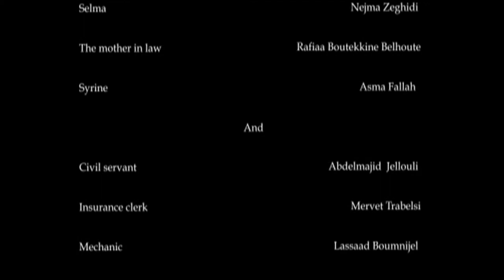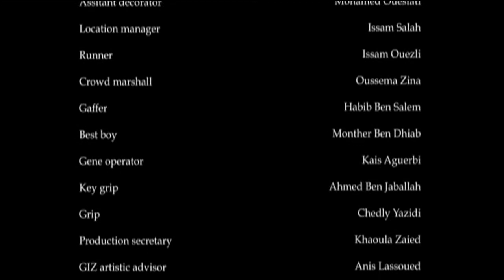Selma (Arabic with English subtitle)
Mohammed Ben Attia | fiction | 20 min | Tunisia 2013 |
A young Tunisian widow wants to take charge of her life and become a taxi driver. How will she deal with family and society opposing her decision?

After her husband – a taxi driver – has died in an accident, Selma decides to take life into her own hands and get a taxi-driver licence for herself. With courage, calm and determination, she embarks on an odyssey through kafkaesque administrative and insurance procedures, undeterred by the obstacles she faces. And just as unflinchingly, she confronts the conservatism of her own family who tries to pressure her morally and dictate her proper conduct. Driven by the desire to create a better future for her daughter and herself, Selma throws herself into the daily struggle to achieve her goals.

Cast: Nejma Zeghidi, Rafiaa Boutiquine Belhoute, Asma Falleh, Abdelmajid Jallouli, Mervet Trabelsi, Lassaad Boumnijel, Nader El Ghoul, Dhyaa Eddine Zribi | Director and writer Mohamed Ben Attia | Artistic Consultant: Nejib Belkadhi, Raja Amari | Director of Photography: Hazem Berrabah | Editor: Selma Zghidi | Sound: Walid Ouerghi | Production: Dora Bouchoucha (Nomadis Images, Tunis) and Imed Marzouk (Propaganda, Tunis)